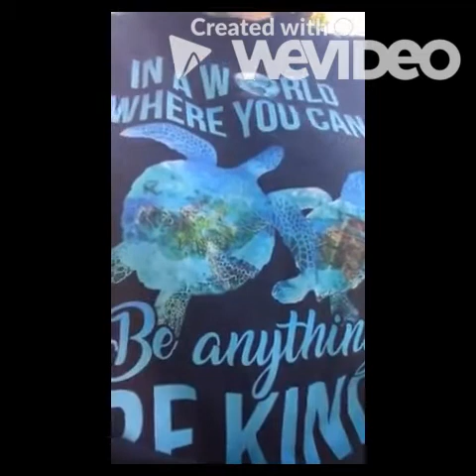Welcome Back Panthers! 2020-2021